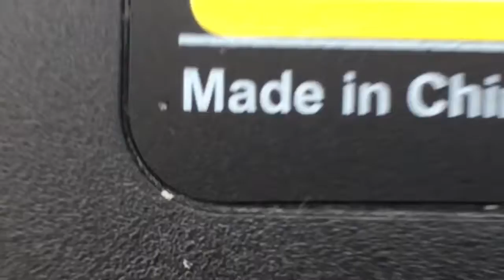I SHOT MY TV!!